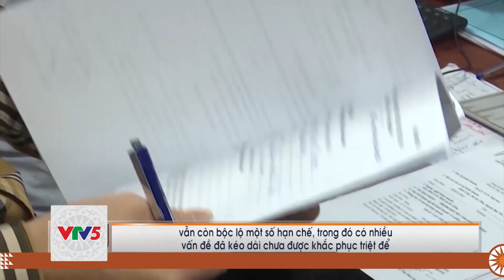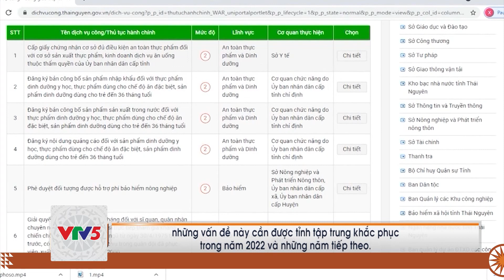[TIẾNG DAO] HẠ TẦNG ĐÔ THỊ, ĐỘNG LỰC PHÁT TRIỂN KINH TẾ | VTV5